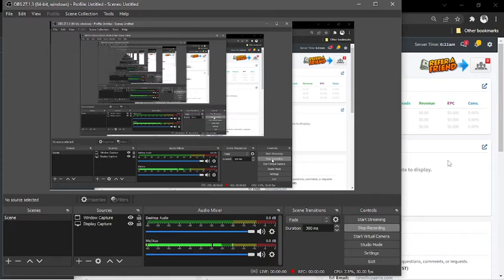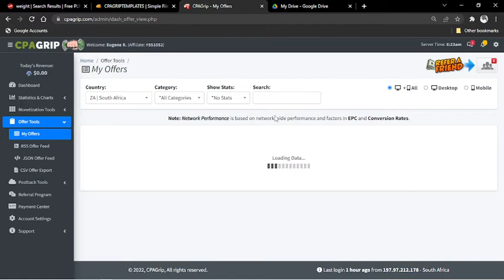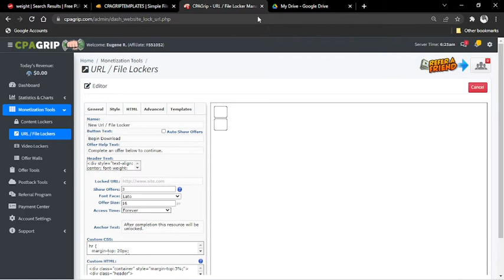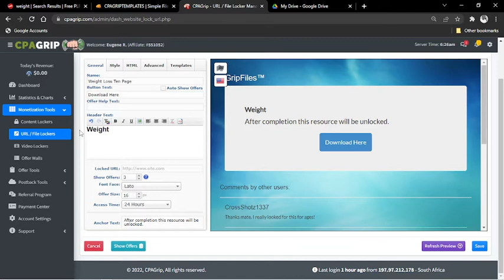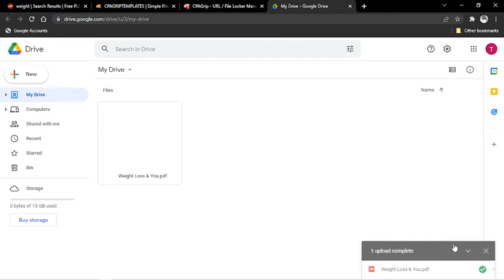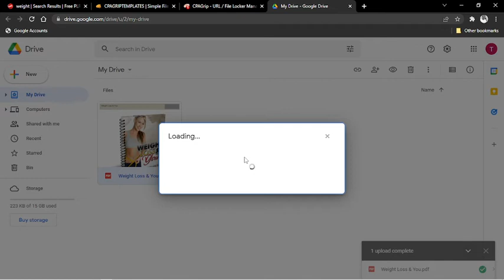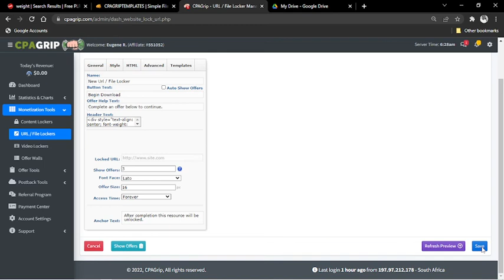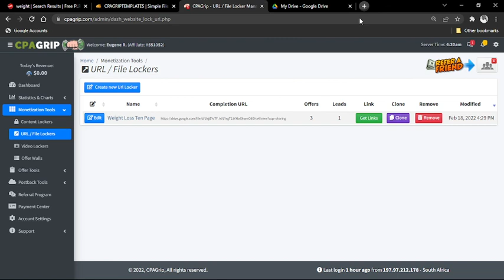CPACRIP TUTORIAL - How To Use Cpagrip -How To Make Money With CPAGRIP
CPAGRIP Marketing For Beginners | How To Make Money With CPAGRIP Tutorial

What's up, guys? In this tutorial I am going to breakdown for you, how to earn money with cpa offers on cpagrip.com. I am going show you how to sign up on cpagrip, how to find the best offers and how to make the most money with them.